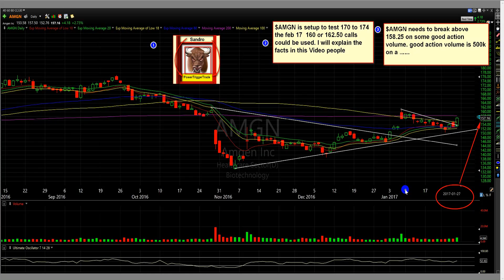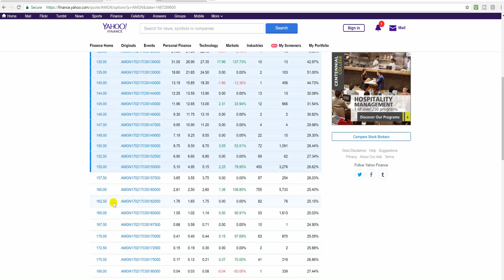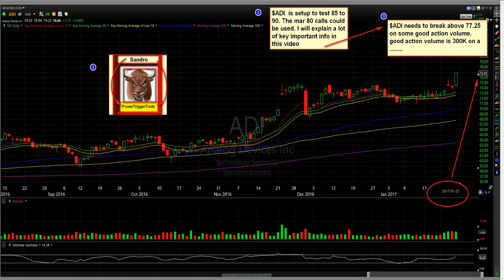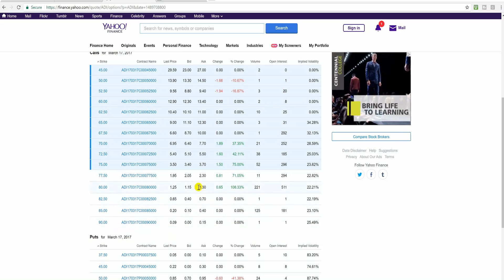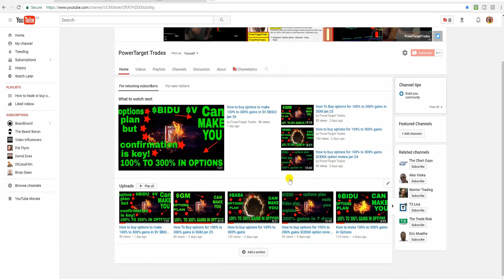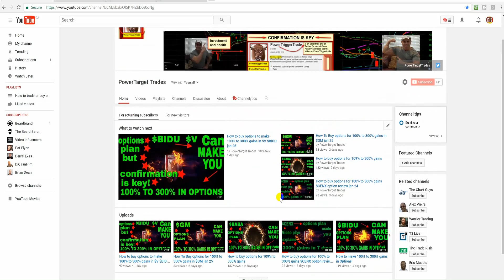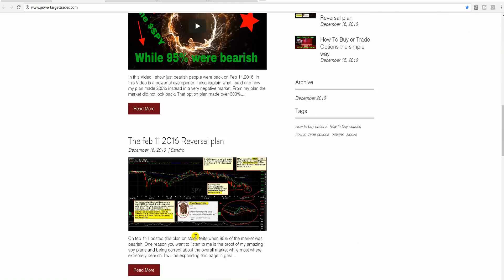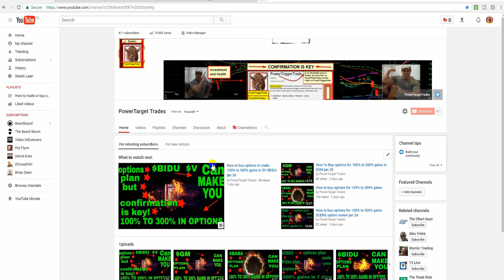How to buy options for 100% to 300% gains $AGMN $ADI jan28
In this Video I explain the options trades for amgn and agi. The key is to wait for confirmation and to understand what i am explaining so you can be ready to take action. This is a very detailed plan on how I buy options so that my followers and subscribers can make money, very powerful information. Confirmation is key people